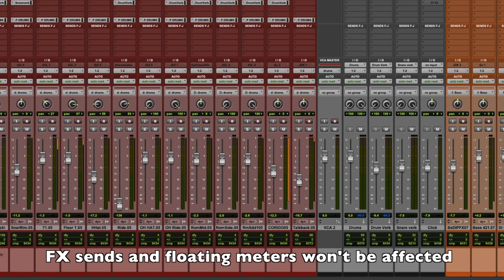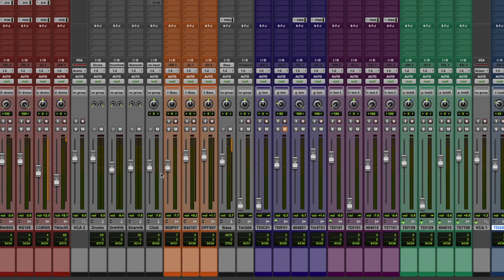Pro Tools Quick Tips #1 - Fat meters in Pro Tools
This video shows you how to make your meters in the edit and mix windows a little bit fatter using the power claw shortcut!

I'm running Pro Tools on a Macintosh system, this will work on Windows computers too, you'll need to press Shift, Ctrl, Alt and the Windows Key to toggle between the 2 types of meters.